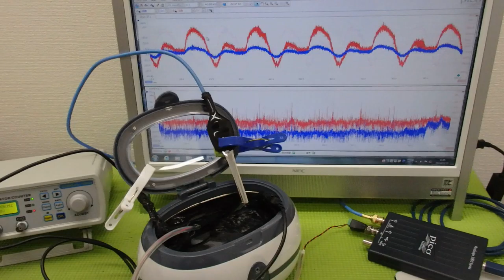メガヘルツの超音波発振制御プローブを利用した実験動画 ultrasonic-labo